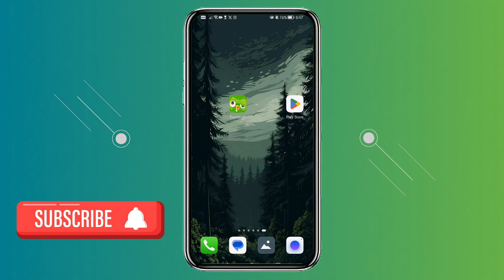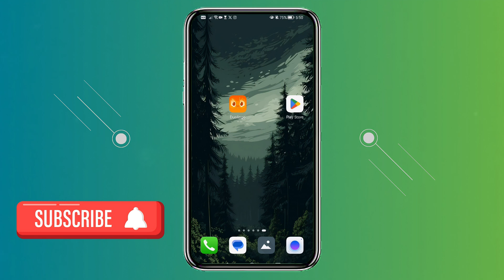Why Does My Duolingo App Icon Look Weird?- How to Fix It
In this tutorial, I’ll show you why is duolingo sick and how to fix it, I will also explain why did the app icon change and what happened to Duolingo. Enjoy!

Welcome to How To Financial, your go-to place for simplified finance-related tutorials and guides. The goal of this channel is to provide the highest quality step-by-step tutorials for finance and "Make money online" related topics in order to help you better navigate through your journey!